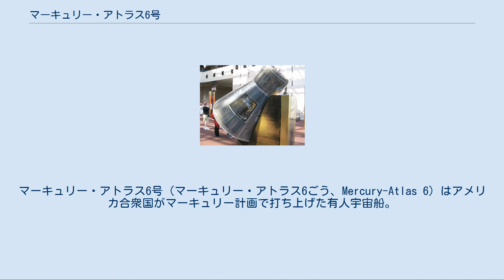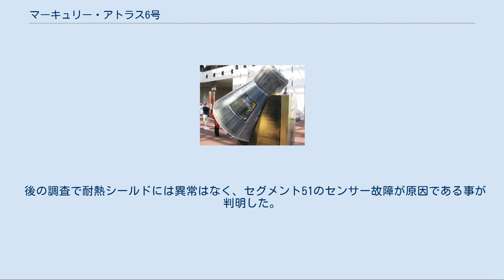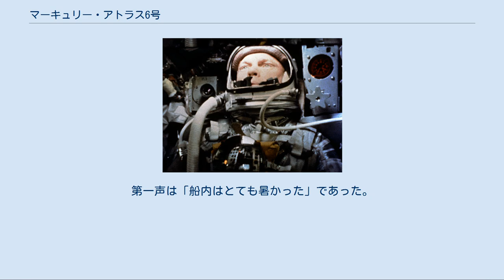マーキュリー・アトラス6号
マーキュリー・アトラス6号（マーキュリー・アトラス6ごう、Mercury-Atlas 6）はアメリカ合衆国がマーキュリー計画で打ち上げた有人宇宙船。
コールサインはフレンドシップ7 (Friendship 7)。
1962年2月20日にケープカナベラル空軍基地より打ち上げられた。
 乗員はジョン・グレン。
 米国初の有人地球周回飛行に成功し、当時宇宙開発において先進していたソ連のレベルに追いついたミッションとなった。
 なお、米国初の有人弾道飛行に成功したのは、マーキュリー・レッドストーン3号である。
 宇宙船内のジョン・グレン フレンドシップ7は最低7周以上の地球周回飛行を行う予定であったが、2周目にトラブルが発生した。
 予備の酸素タンクが12%減少している事が判明。
さらに宇宙船着水時の衝撃緩衝用エアバッグシステムのセンサーである「セグメント51」が異常値を示し、それは宇宙船の耐熱シールドが脱落しかかっていることを意味したため、3周目の飛行後に大気圏に再突入することが決定された。
 グレンは当初何が起こっているかは分かっていなかったが、管制センターがエアバッグの展開スイッチがOFFであるかどうか何度も訊ねたため、次第に何か問題が起こっているのではないかと疑い始めた。
 再突入時に管制センターはエアバッグのスイッチを「自動」にして、ライトが点灯するかどうかを確認するように指示した。
 ここに至ってグレンは耐熱シールドが脱落しかかっていることにようやく気付いた。
しかもライトは点灯せず、装置を作動させたのに何の音もしなかった。
 通常、逆推進ロケット噴射後に逆推進ロケット装置を切り離してから大気圏再突入を行うのだが、装置を固定している金具が耐熱シールドの脱落を防いでくれることを期待して、切り離さずに大気圏再突入を行うことになった。
 ジョン・グレンは後に、「大気圏再突入時の熱がピークに達した頃に逆推進ロケット装置が外れたと感じたが、火の玉になった破片が次々と窓の外を横切るのを見て、耐熱シールドが粉々になっているのではないかと不安になった」と語っている。
彼が見た破片は逆推進ロケットが再突入時の熱で破壊されたものであった。
 後の調査で耐熱シールドには異常はなく、セグメント51のセンサー故障が原因である事が判明した。
 フレンドシップ7は大西洋に無事着水し、回収船が機体を船上に引き上げた。
 グレンは上部ハッチを開けて外に出ることになっていたが、宇宙船内があまりに暑かったため、火薬で瞬時に吹き飛ぶようになっている横の緊急脱出用ハッチで手っ取り早く外に出ることにした。
周囲の人間に離れるように指示して、点火スイッチを押した。
グレンは破片で拳を怪我したが、笑顔で船外へ出て来た。
第一声は「船内はとても暑かった」であった。
 国立航空宇宙博物館に展示されているフレンドシップ7 フレンドシップ7はワシントンD.C.の国立航空宇宙博物館の中央展示ホールに展示されている。